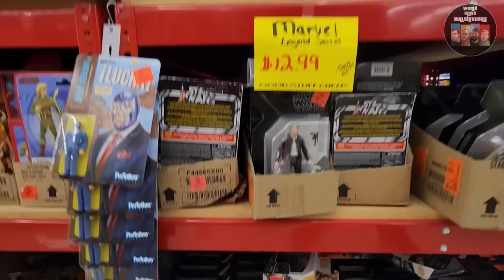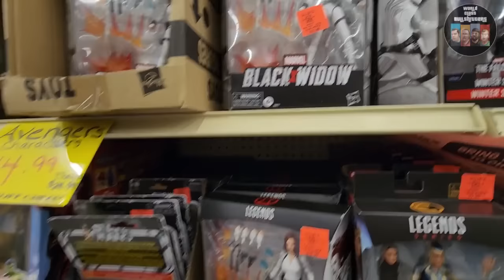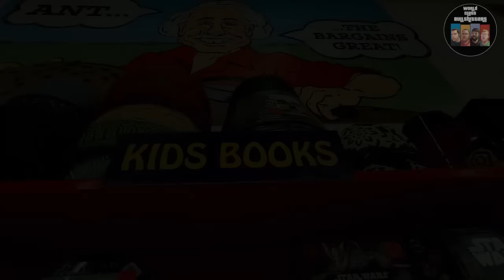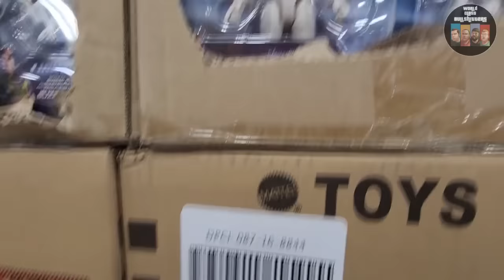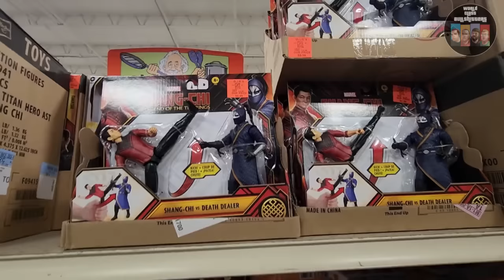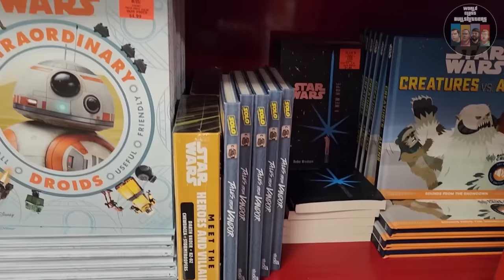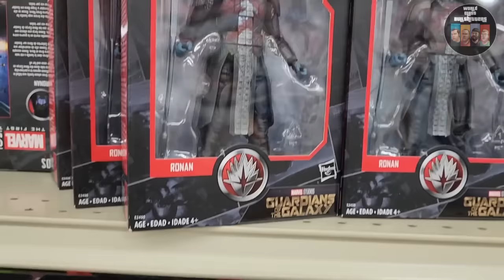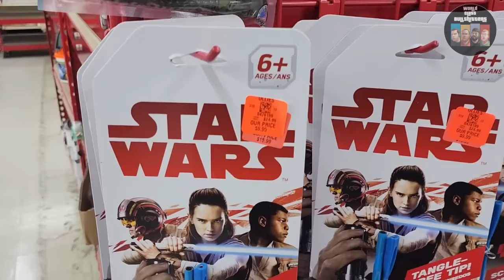I Took A Road Trip to the BIGGEST Heap of Unsellable Disney TRASH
In this video, I take a journey north to find a MASSIVE mountains of unsellable Disney junk. This is the BIGGEST one yet!